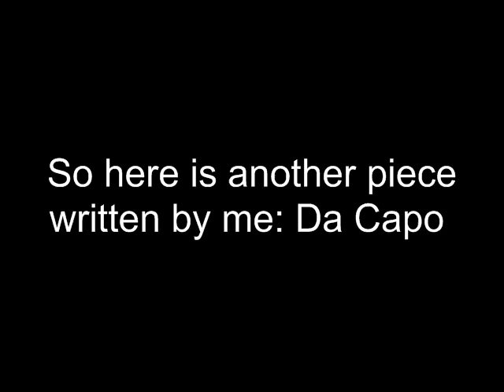Da Capo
An original piece written by me